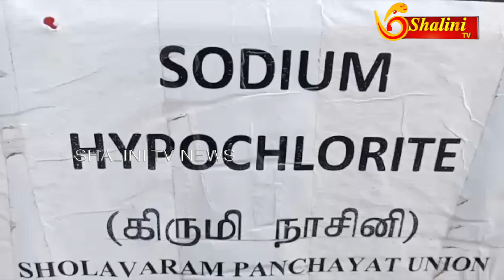திருவள்ளூர்| சோழவரம் பஞ்செட்டி ஊராட்சியில் கிருமி நாசினி தெளிப்பு